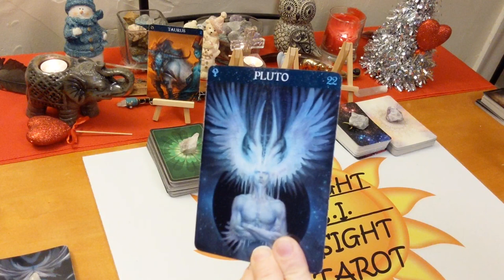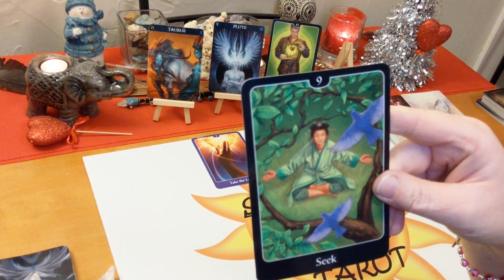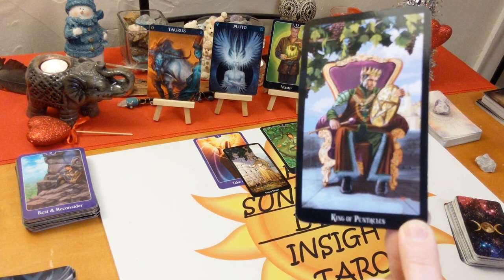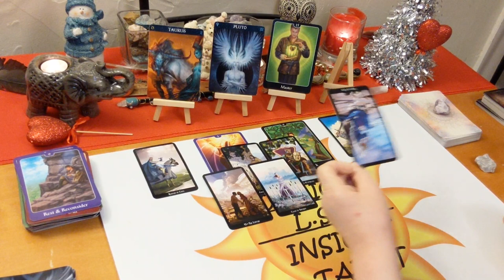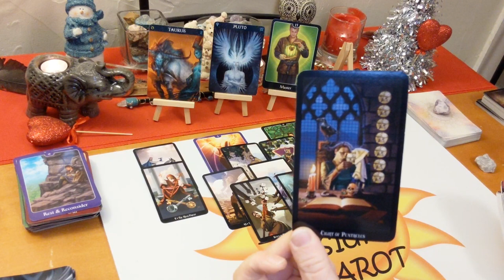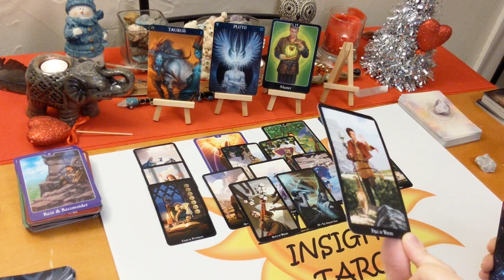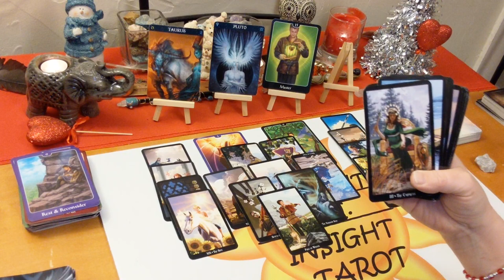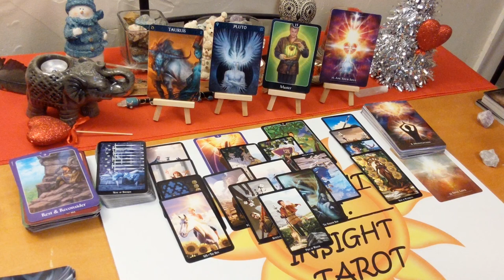Taurus Love "Coming Back Healed & Ready to Love" January 2020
♉Taurus♉ Love Connection Tarot & Oracle Card Reading for January 2020. Current Energy Between you & them.

A look at your love connection situation. This has to be an actual connection of some kind. I’ll give you the messages you need to hear through intuition & spirit. How you are both feeling about the connection and each other. The actual situation, advice for you & possible outcome. All clarified with Tarot & Oracle cards. Clarity, hope, faith & optimism is what I give along with honesty & truth. Giving you what you need to make the right choices & decisions in your life.

🖥Social Media -